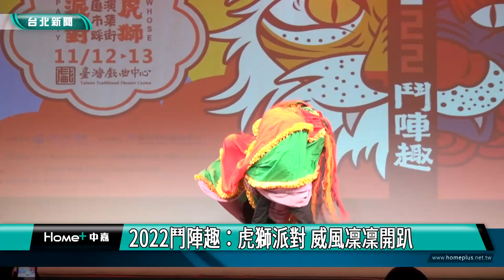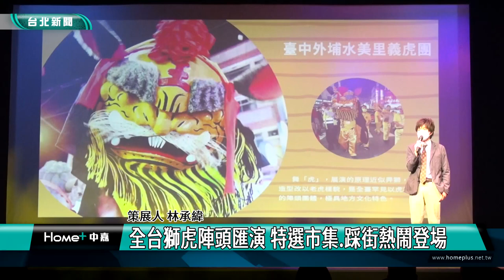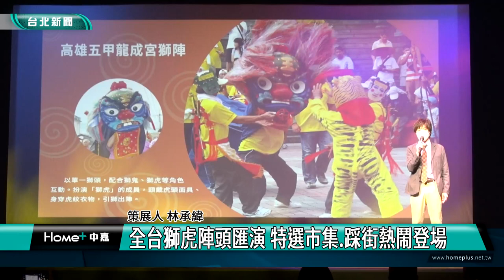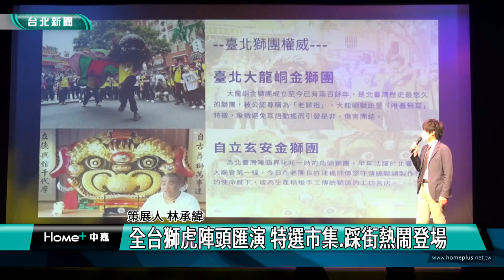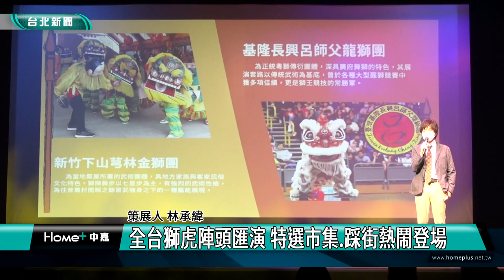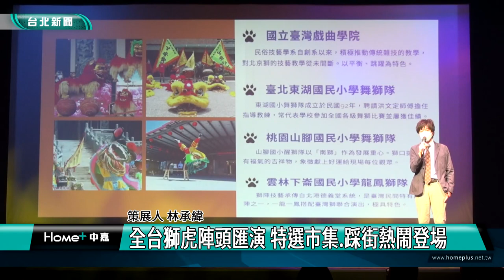台北|新聞|2022鬥陣趣：虎獅派對 威風凜凜開趴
2022鬥陣趣：虎獅派對 威風凜凜開趴

國立傳統藝術中心主辦的「2022鬥陣趣：虎獅派對」11月12號、13號在台灣戲曲中心熱鬧登場，以弄獅、舞虎為核心，邀請全台27組陣頭勇猛出陣，加上踩街、匯演、市集，邀請民眾一同來欣賞台灣傳統文化之美。